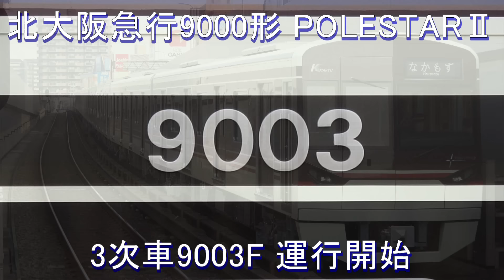北大阪急行9000形 POLESTARⅡ 3次車9003F 運行開始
2014年4月から導入が始まった、北大阪急行9000形「POLESTARⅡ」。
3次車の9003Fよりデザインが変更され、2016年2月27日より運行を開始しました。
緑地公園以北の沿線風景として馴染みがある、「竹林」がテーマとなっています。
Kita-Osaka Kyuko 9000 series.